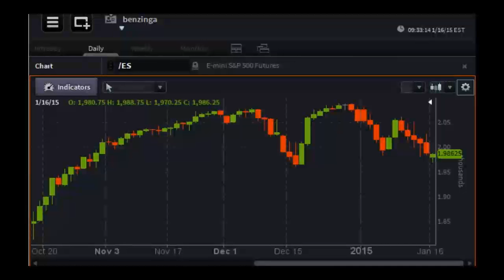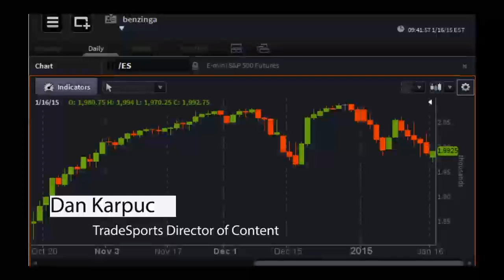Dan Karpuc, Director of Content at TradeSports - PreMarket Prep for January 16, 2015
Dan Karpuc is Tradesports.com's Director of Content and TradesportsInsider.com's Editor. He is also a frequent contributor to The Huffington Post and his writing has been featured on numerous sports outlets across the web.